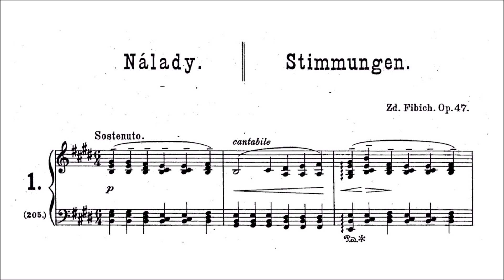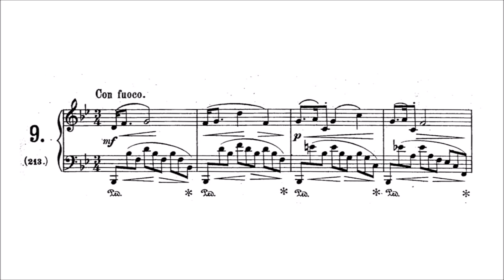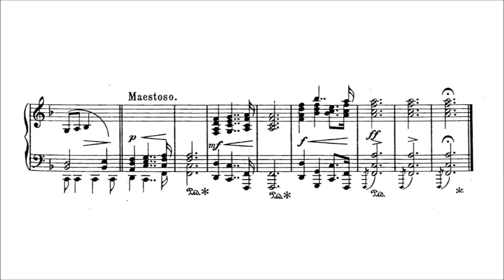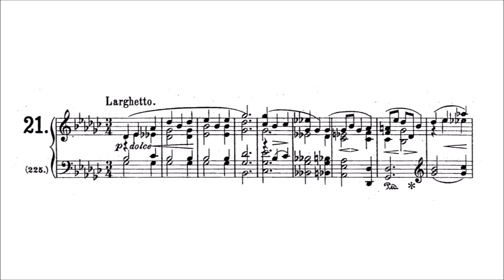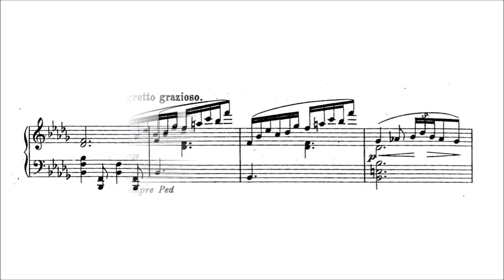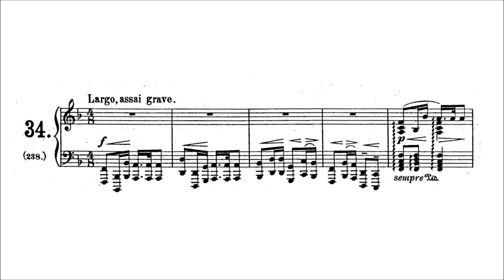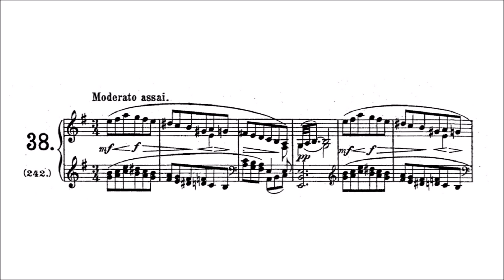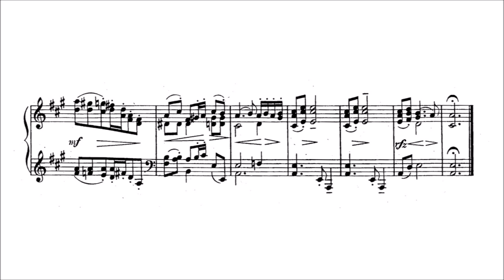Zdeněk Fibich – Moods, Impressions, and Souvenirs, Op.47 – Book 1-2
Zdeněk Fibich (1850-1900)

Moods, Impressions, and Souvenirs, Op.47 (1895-96)

Book 1 (Moods, Part 1) – 1 (205). Sostenuto [00:00:00]
2 (206). Lento [00:03:57]
3 (207). Molto agitato [00:05:14]
4 (208). Con fuoco [00:06:23]
5 (209). Maestoso [00:08:04]
6 (210). Andante [00:09:27]
7 (211). Andante [00:11:28]
8 (212). Moderato [00:12:40]
9 (213). Con fuoco – Maestoso [00:14:22]
10 (214). Moderato [00:15:54]
11 (215). Espressivo e moderato [00:17:27]
12 (216). Lento [00:19:15]
13 (217). Allegro brillante [00:20:26]
14 (218). Andante [00:21:52]
15 (219). Moderato assai [00:23:19]
16 (220). Allegro molto moderato [00:25:30]
17 (221). Andantino [00:27:44]
18 (222). Maestoso – Molto vivace [00:31:25]
19 (223). Allegro ed inquieto [00:34:44]
20 (224). Allegro moderato [00:36:21]
21 (225). Larghetto [00:40:01]
22 (226). Andantino [00:42:14]
23 (227). Appassionato [00:44:42]
24 (228). Maestoso [00:46:10]
25 (229). Adagio non troppo [00:47:57]
26 (230). Allegretto grazioso [00:52:38]
Book 2 (Moods, Part 2) – 27 (231). Andantino [00:54:30]
28 (232). Andante [00:55:54]
29 (233). Andantino [00:58:00]
30 (234). Vivo e animato [00:59:41]
31 (235). Sostenuto e semplice  [01:01:19]
32 (236). Lento non troppo [01:03:32]
33 (237). Allegro moderato [01:05:29]
34 (238). Largo, assai grave [01:06:55]
35 (239). Allegro moderato [01:12:21]
36 (240). Sostenuto assai [01:15:57]
37 (241). Grazioso non troppo mosso [01:18:09]
38 (242). Moderato assai [01:19:32]
39 (243). Grazioso poco Allegretto [01:21:34]
40 (244). Andante [01:23:28]
41 (245). Allegretto [01:25:31]
42 (246). Allegretto [01:26:25]
43 (247). Larghetto [01:27:17]
44 (248). Andante – Tempo di Menuetto [01:30:18]